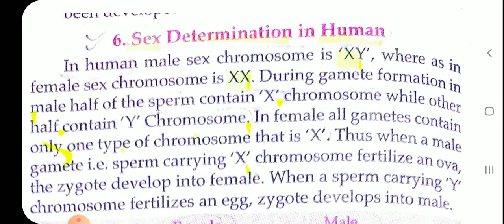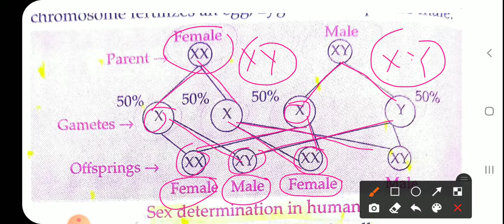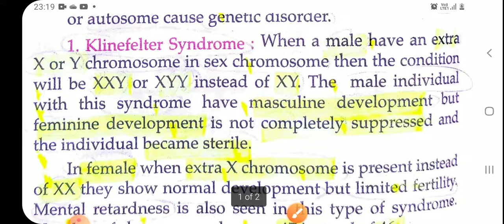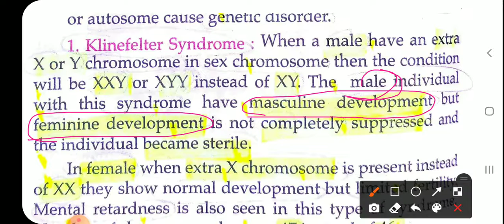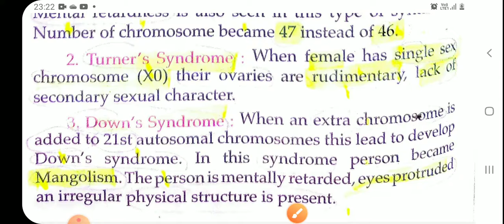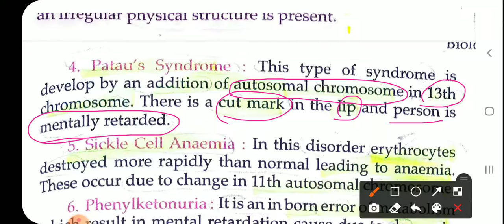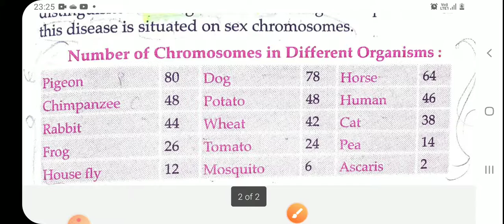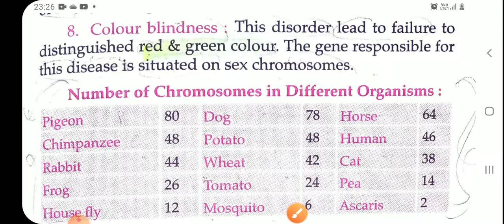lucent science biology lecture-9#rs classes 90.5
lucent book is very important for any competitive exam.it is regarded as bible for any one day exam.it is very helpful as it covers all the section of topics.